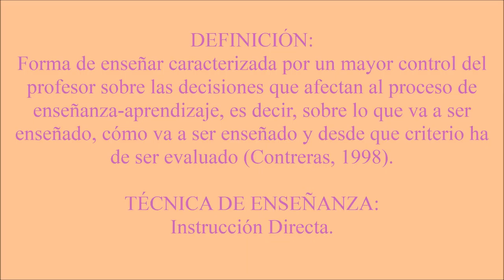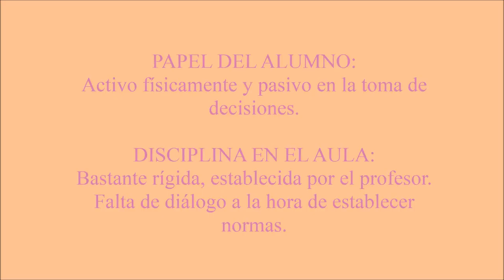Modificación Mando Directo en el ámbito de la salud